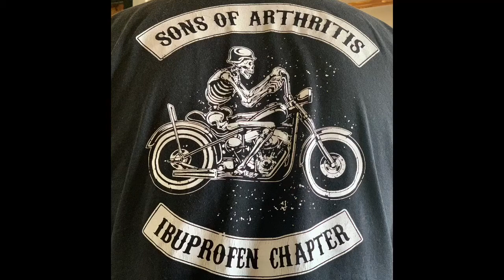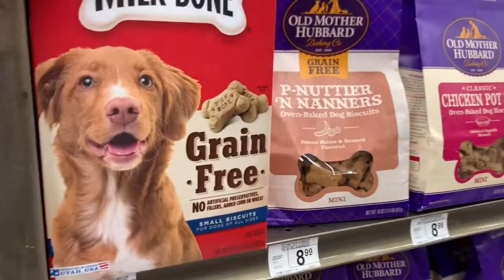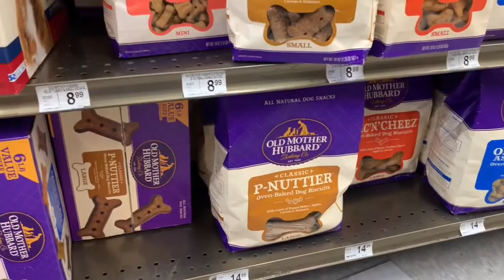Petco: Shopping day For Booski| Pomeranian dog| Cute Booski